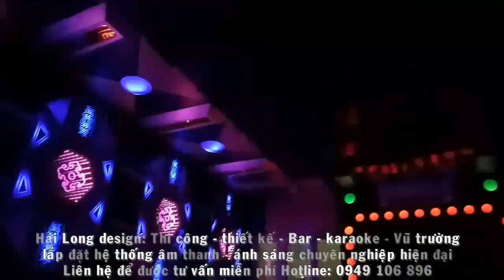mẫu phòng karaoke bình dân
Mẫu phòng Karaoke đẹp - mẫu phòng karaoke mới nhất
- Nội thất karaoke Hải Long -Thi Công Nội Thất Karaoke - Bar - Vũ Trường

- Mẫu phòng Karaoke mới nhất, với mức chi phí hợp lý nhất!
- Mẫu hòng Karaoke đẹp nhất, mẫu phòng karaoke cổ điển,phòng karaoke phong cách hoàng gia, mẫu phòng karaoke giá rẻ, có chất lượng âm thanh tốt nhất với công nghệ hiện đại nhất,xu hướng thiết kế phòng karaoke mới nhất 2018
Giải pháp - phương án - thi công Karaoke - Mini Bar - Beer Club - Vũ Trường tốt nhất Việt Nam!
- Đến với Hải Long Design bạn được lựa chọn những phòng karaoke mới nhất, vip nhất, hiện đại nhất mà giá thành thi công lại hợp lý nhất, mẫu phòng karaoke luôn được cập nhập. Ngoài ra chúng tôi thi công phòng karaoke giá rẻ, bình dân cho hộ gia đình kinh doanh, phòng hát gia đình.
- Với đội ngũ tư vấn nhiệt tình, chuyên nghiệp, thiết kế trẻ năng động, sáng tạo.
- Với đội ngũ kiến trúc sư dày dặn kinh nghiệm.
- Chính sách bảo hành chu đáo, toàn diện